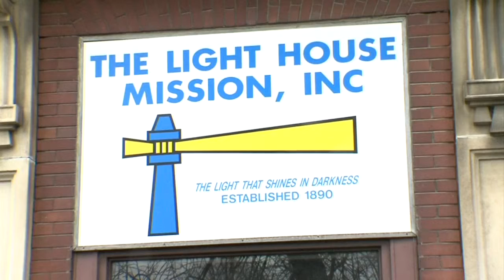How will financial cuts affect Light House Mission during the winter season?